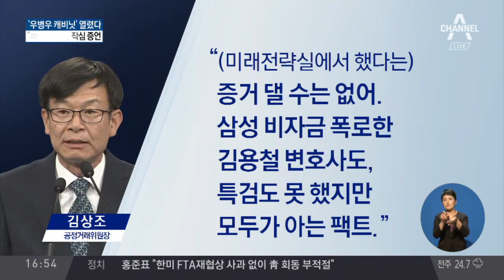김상조, 이재용 재판 출석…“한국 경제발전 계기” / '삼성 저격수' 김상조… 증언 내용은?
김상조, 이재용 재판 출석… "한국 경제발전 계기"
'삼성 저격수' 김상조… 증언 내용은?
'삼성 저격수' 김상조… '작심 증언'
김상조 "삼성물산 합병, 미전실의 승계 시나리오"
김상조 "朴 반대했다면 삼성 합병 시도 못 했을 것"
김상조 "朴 용인 없었다면 이재용 승계 어려웠을 것"
김상조 "삼성 측, 이건희 쓰러진 뒤 다급해 해"
김상조 "합병 무리했다"… 전 삼성 사장 "무식해서"
김상조 "김종중 전 삼성 사장, 중요 결정 의견 물어"